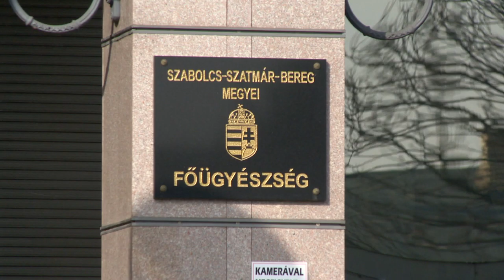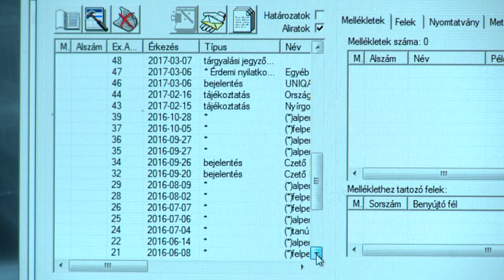Évértékelés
Több mint tízezer bűncselekményt követtek el tavaly, a megyében - a Szabolcs-Szatmár-Bereg Megyei Főügyészség statisztikája szerint. A főügyészség szóvivője szerint leginkább a kábítószerrel kapcsolatos ügyek száma nőtt meg, bár közel sem ebből volt a legtöbb. A járvány miatt egyébként egyetlen nyomozás sem állt le, minden ügyészségen folyamatos volt az ügyek feldolgozása.